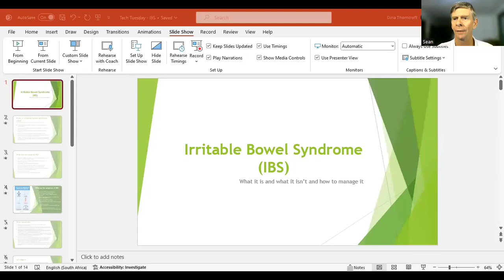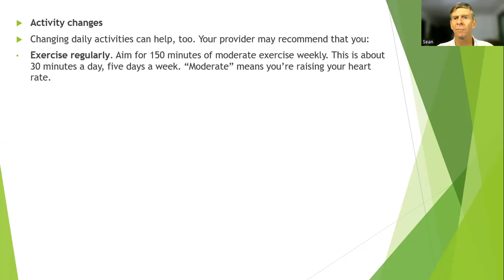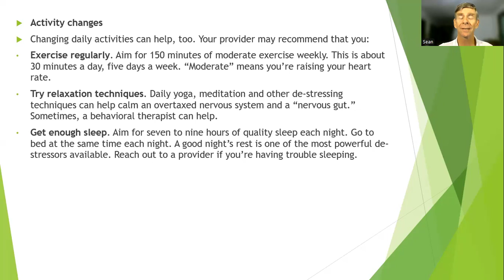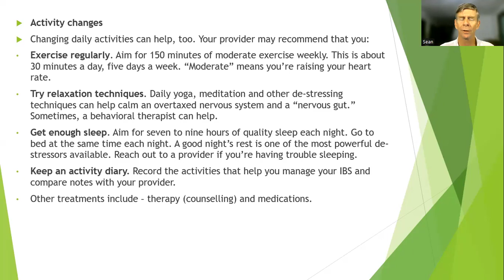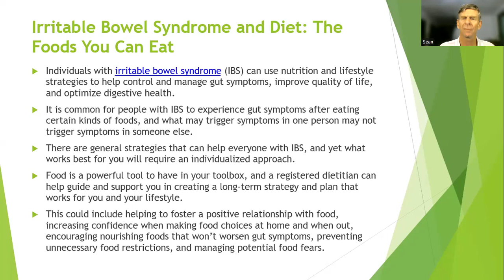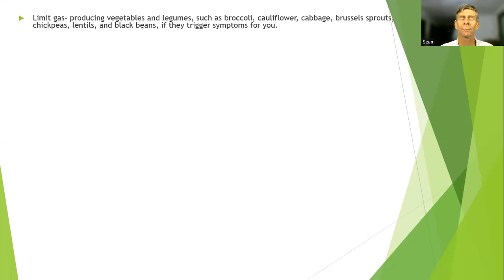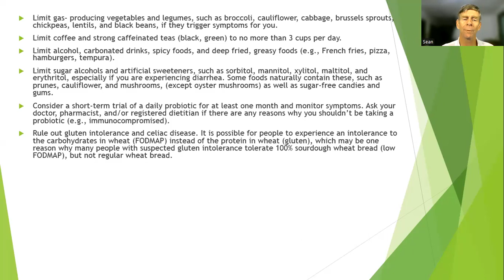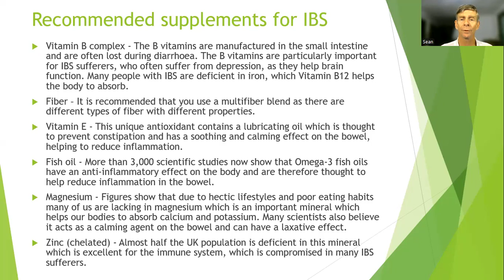Tech Tuesday - IBS part 2